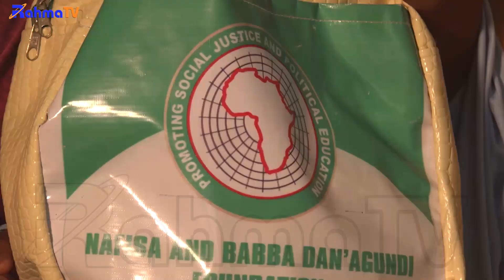An bayyana ilimi a matsayin ginshikin rayuwa, wanda tasirin sa garayuwa ɗan adam bashi da iyaka.